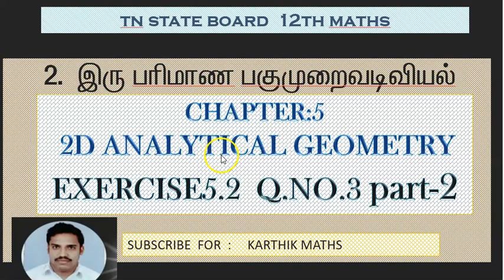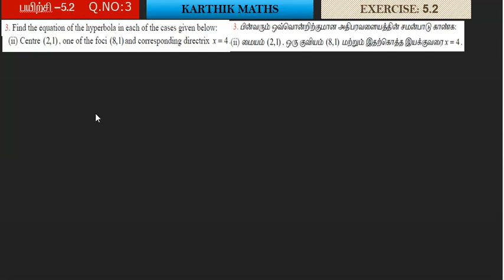EXERCISE 5.2 Q.NO.3 PART-2 | 12TH MATHS TN | UNIT:5 2D -ANAL GEO-2 | SOLUTION TM AND EM